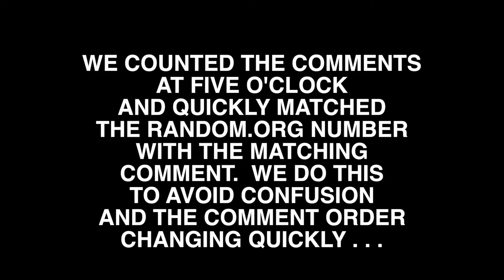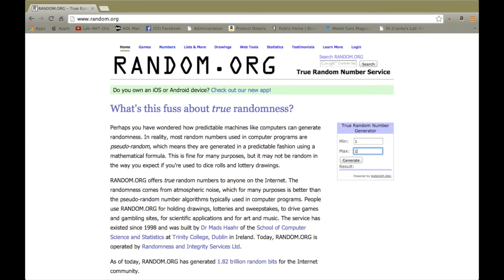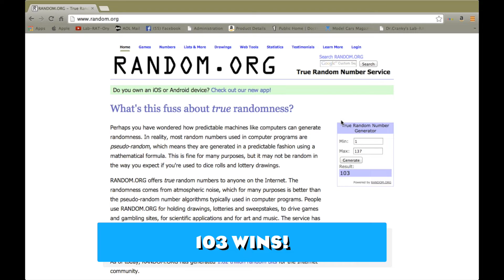GIVE AWAY WINNER (Friday, Sept. 5th)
WINNER SELECTION PROCESS:  We count the number of comments at 5 o'clock the Friday the winners are announced and we go over to RANDOM.ORG and have it select a number which we then match up with the comment number and we announce the winner.  In order to participate you must be a subscriber and leave only ONE comment in the GIVEAWAY ANNOUNCEMENT VIDEO.

CREDITS:  "Lab Live" composed and performed by Carlton Temple and recorded at CT SPEEDSHOP STUDIOS, and is used here with permission.  Guest vocals:  Miss Be-U-Lah Darlin'.  "What Time Is It?" was written and composed by Doctor Cranky and performed by DC and DA RUSTY DRIPETTES in the Lab-RAT-ory Studios and is used here with permission.